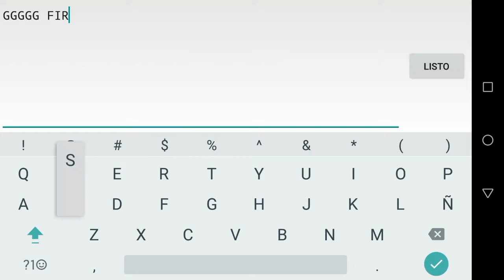HARDER THAN HAMOOD100!!! "Messirve5000" (lEgenDRy dRg0n deOm) by GeriusGMD | Geometry Dash 2.11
El nivel más difícil que me pasé en toda mi bida. GGGGCGGCGGGGCGCG

ID: 64958884
Attempts: 828+ 775848
Jumps: 666
Highest fail: 99%

Song: Dr. Phonics - Code Red
ID: 510853